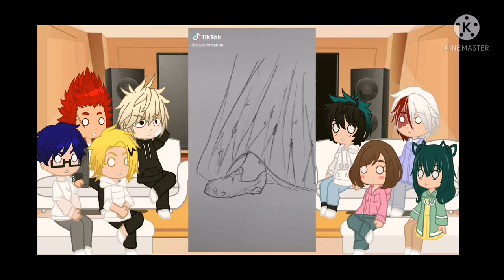Class 1-A react to Tik Toks 1|| BNHA/MHA || 4k special 💞 || Tododeku, Kiribaku, Tsuchako || Eng/Pol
(🇬🇧): We already have 4k!!! 😭 Thank you very much! 🤧🥺 I didn't think I'd go that far💕 I love you all! 💝

Part 2? 🤔

(🇵🇱): Mamy już 4k!!! 😭 Bardzo wam dziękuję! 🤧🥺 Nie sądziłam, że zajdę tak daleko 💕 Kocham was wszystkich! 💝

Cześć 2? 🤔

Miłego oglądania~ 🤍✨

Anime: My Hero Academia/Boku No Hero Academia
Apps: Kinemaster, TikTok, GachaClub, IbisPaintx
0:00 Wstęp/Introduction
0:56 Credits to @_anicrezy_
6:58 Koniec/End
7:13 Thx for 4k!!!